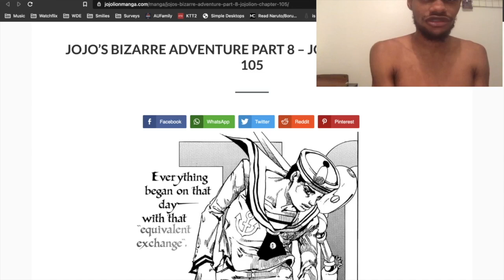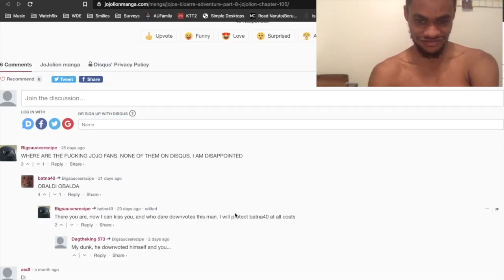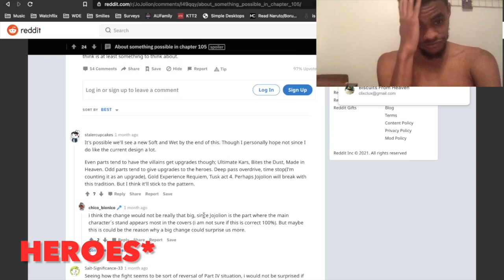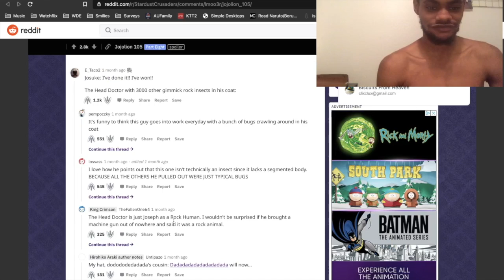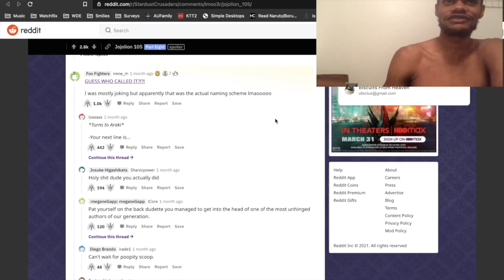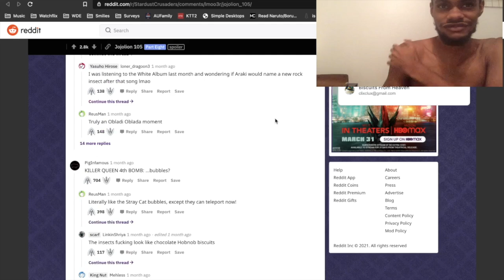[JoJolion] NUT KING CALL STOPS CALAMITY? JOSHU GOATED? - Chapter 105 Review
Nutto king calluh

Podcast title: The Telesis, A Societal Podcast